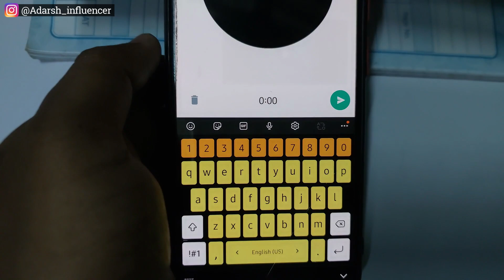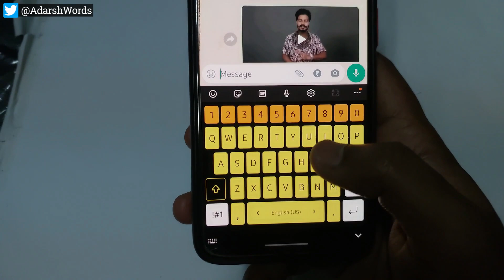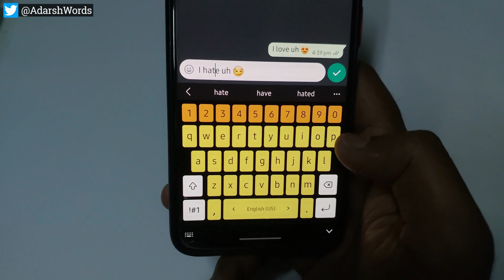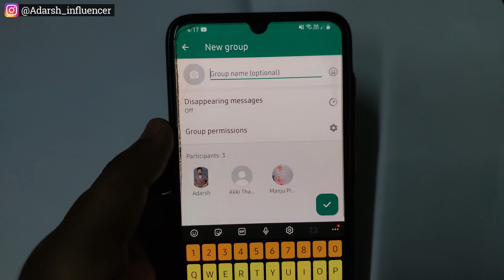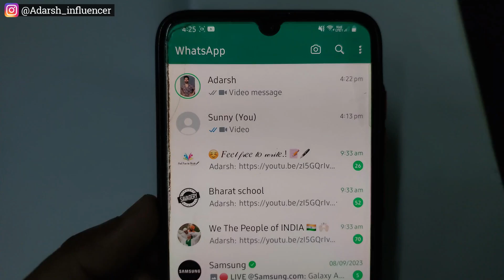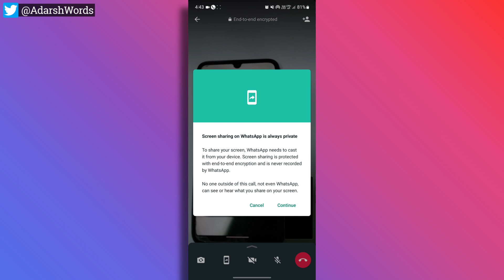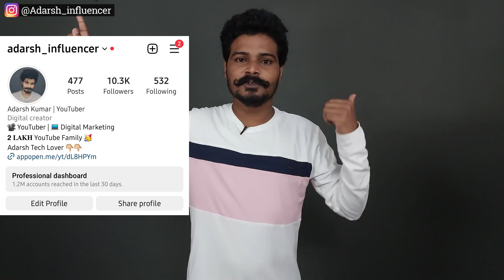WhatsApp లో 8 కొత్త ఫీచర్స్ 😱| 8 WhatsApp New Features 2023 | WhatsApp Chat Lock | WhatsApp Update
Hii Friends!
In this video I have Explained WhatsApp లో 8 కొత్త ఫీచర్స్ and 8 WhatsApp New Features 2023 & WhatsApp Chat Lock & New WhatsApp Update
• Latest WhatsApp Features 2023 telugu
• whatsapp updates 2023 September
• Latest whatsapp updates telugu
• Whatsapp chat lock telugu
• What is channel option in whatsapp telugu
• Send hd photos and videos in whatsapp
• HD videos send on whatsapp telugu
• Whatsapp new features telugu